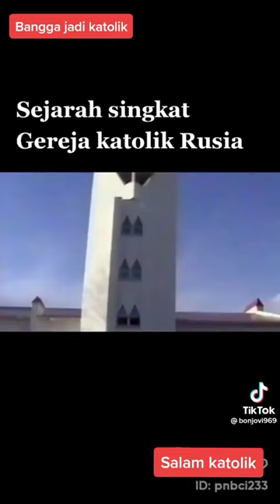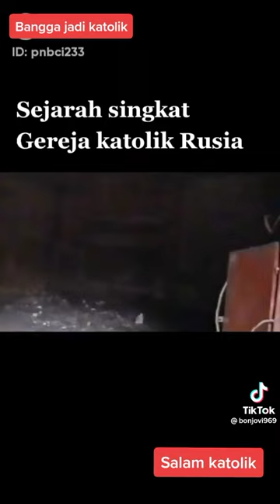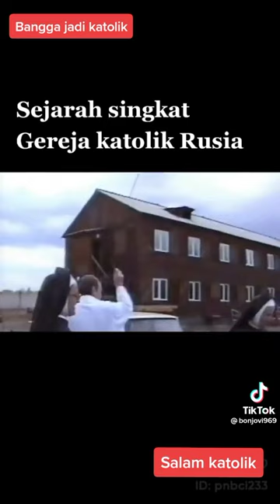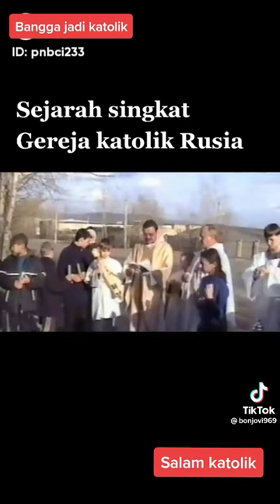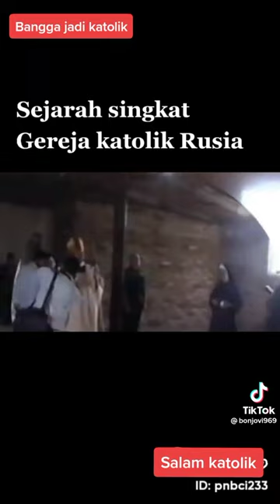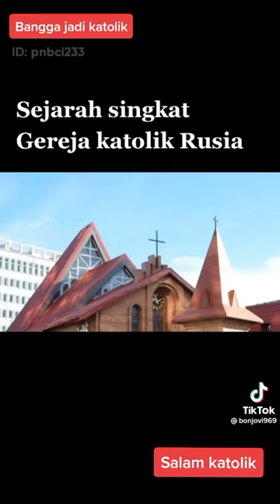Sejarah Singkat Gereja Katolik di Rusia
DUKUNG CHANNEL